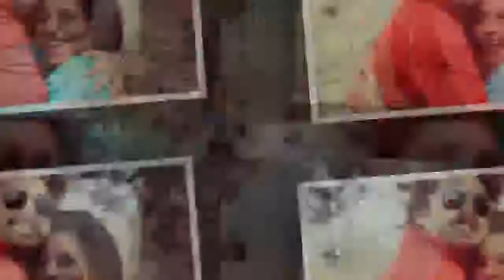Bhojpuri actress and former Bigg Bosscontestant Monalisa and husband Vikrant's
It has been more than a year now, Mona and Vikrant are going strong and their pictures spill love all over.